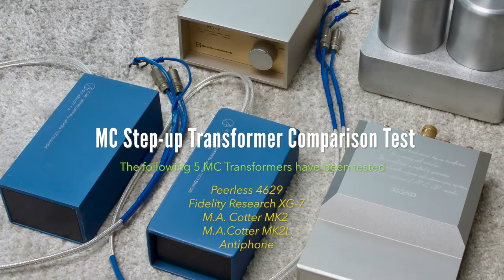MC Step-up Transformer Comparison Test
Power Amplifier: DIYMania MPOWER *DIY
Pre Amplifier : DIYMania MPRE (full discrete preamplifier) *DIY
Turntable : Yamaha GT-2000
Cartridge : Hana MC ML
Phono : 2017 Full Discrete Buffer Stage Phono (unofficial) *DIY
Speaker : JBL4310WX
Recoding : ZOOM H6 with internal microphone
* The following five MC Step-up Transformers have been tested:
   1) Cotter MK2, 2) Cotter MK2L, 3) Peerless 4629, 4) FR XG-7, 5) Antiphone

* Play sequence (random order) - Please choose what you prefer.
No.1, 00:16
No.2, 01:44
No.3, 03:10
No.4, 04:41
No.5, 06:09